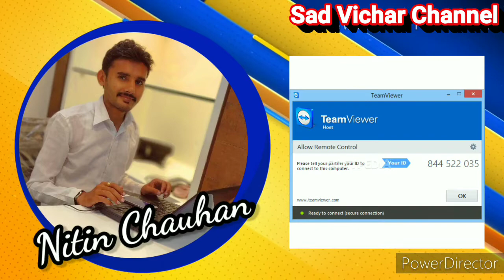PayTM, Google Pay, Bank Account KYC Fraud । paytm KYC Fraud Call । stay Alert.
Paytm kyc Fraud call
Full process..
Don't Attend any fraud call n don't Download any third party application..
Stay Alert..

Thank you for all the comments and shares!